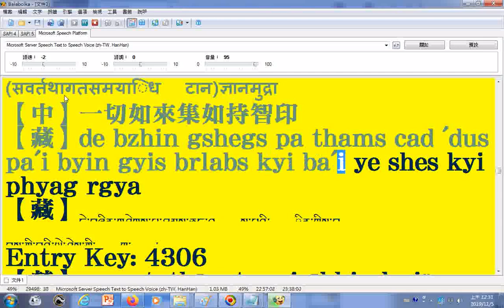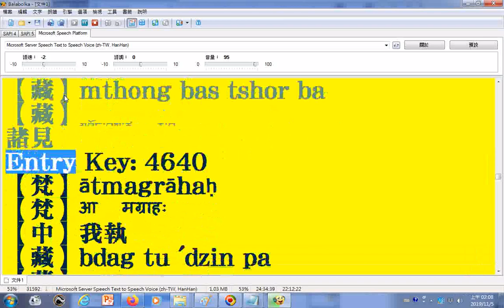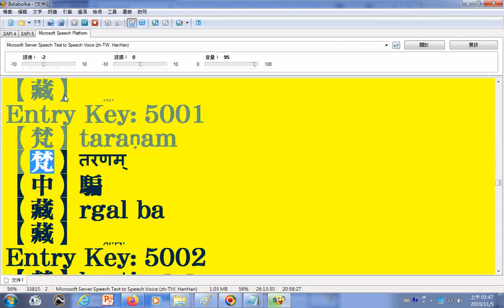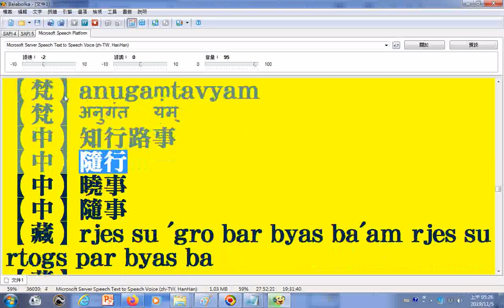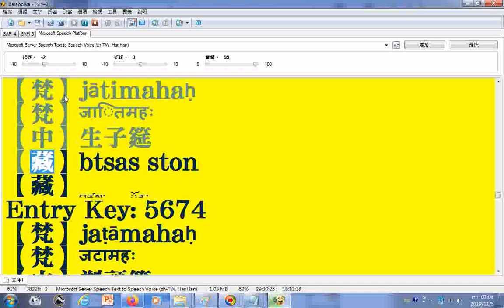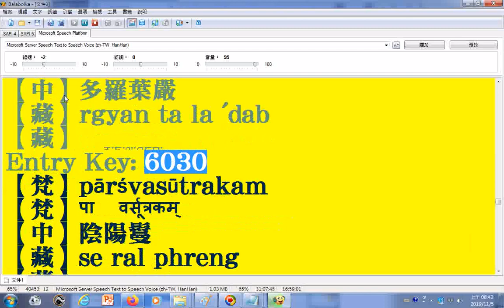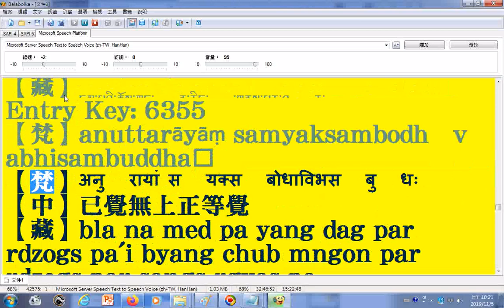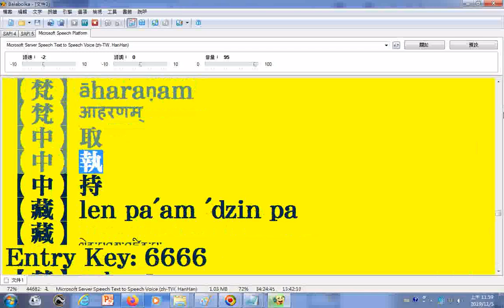朗讀翻譯名義大集03 含1 梵文羅馬轉寫字 2 梵文天城體 3 中文漢字 4 藏文羅馬轉寫字 5 藏文 4304b至6666 使用電腦報讀程式Balaboka逐字唸，梵文、藏文在還未唸到時所顯示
__使用電腦報讀程式Balaboka逐字唸，梵文、藏文在還未唸到時所顯示的是正確的。